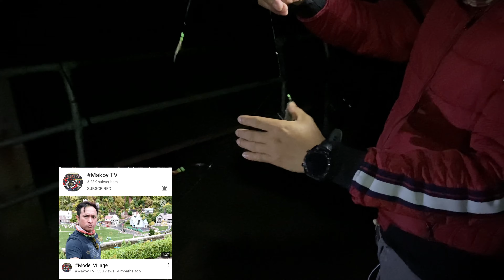Fishing mackerel and crab...No mackerel? No problem!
Share this nice place for fishing...Newhaven is a channel ferry port in East Sussex in England, with regular passenger services to Dieppe. It lies at the mouth of the River Ouse, which has historically migrated westward from Seaford, one of the Cinque Ports.